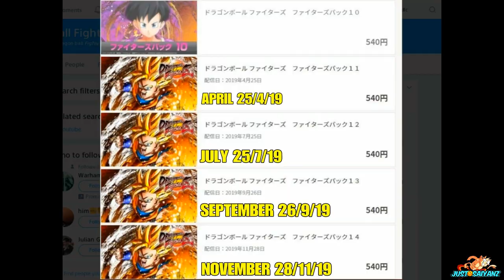Dragon Ball FighterZ New Season 2 DLC | RELEASE DATE SCHEDULE REVEALED & More!!!